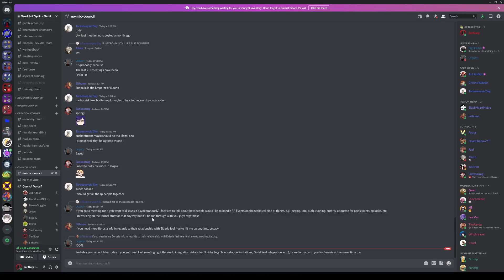Living World of Syrik Staff meeting 10/9/22